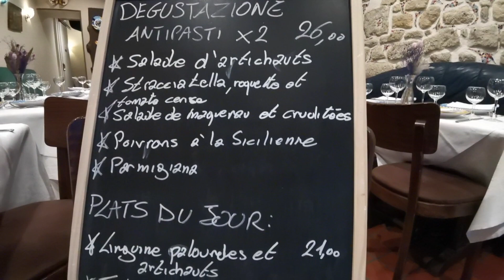មាន់អាហ្វ្រិកា poulet Braisé Africa